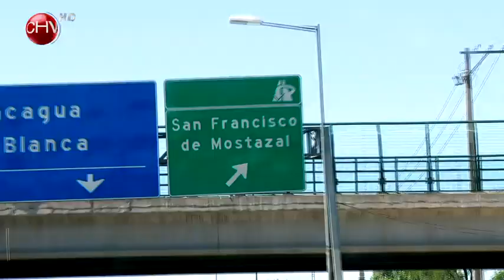Dime que Sí | Capítulo 25 de noviembre (Parte 1)‪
Carlos Rosales era un hombre que tenía la vida resuelta en el amor y en lo profesional, pero sin embargo decidió cambiar su historia y conoció a Adela Lance, con quien quiere casarse y adoptar un hijo, ya que es el sueño que ambos tienen.